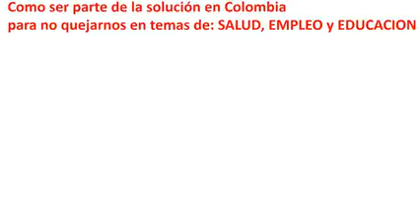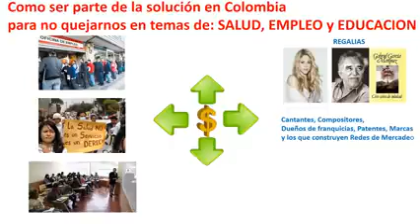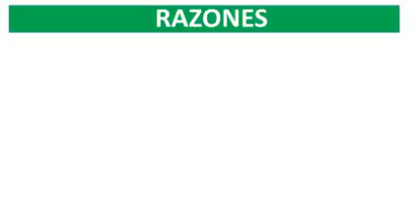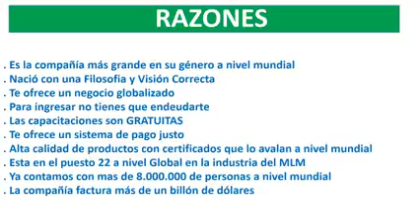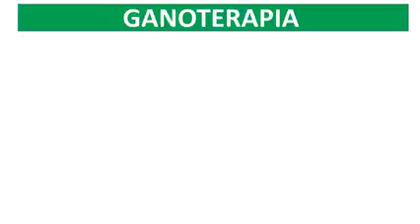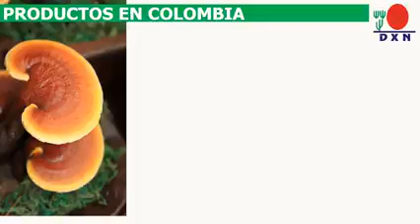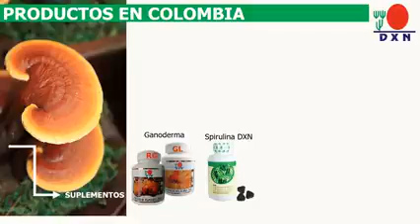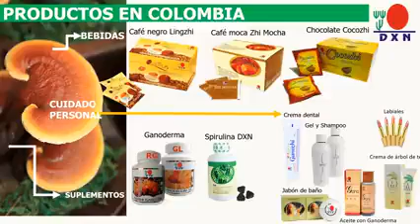DXN OPORTUNIDAD PARA LLEVAR SALUD, RIQUEZA Y FELICIDAD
DXN ES UNA EMPRESA REAL EL CUAL NOS ENSEÑA PRIMERO A CONSEGUIR BUENA SALUD MEDIANTE LOS PRODUCTOS DXN, LUEGO POR ENDE LLEGARÁ LA RIQUEZA PARA TENER LA FELICIDAD.